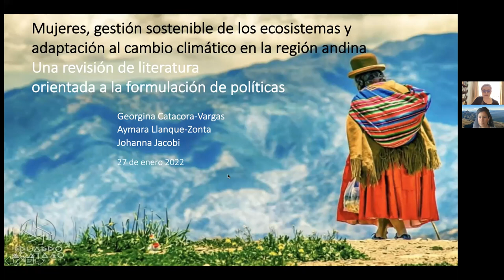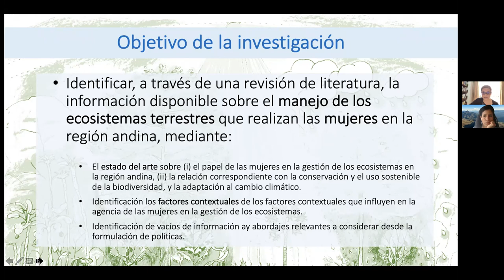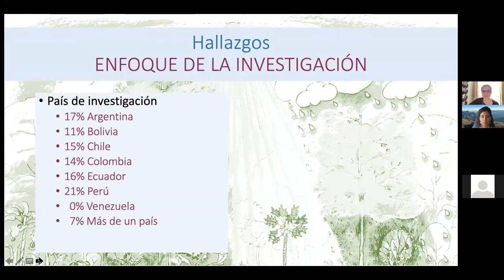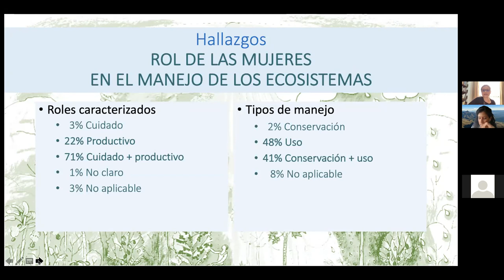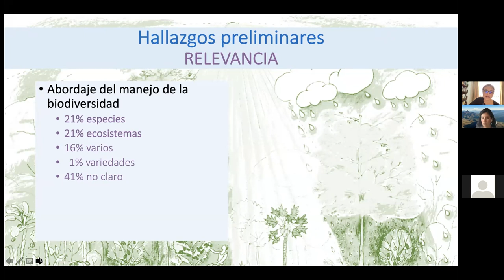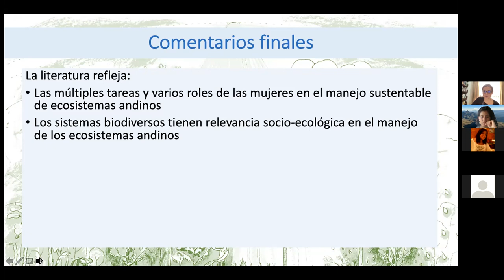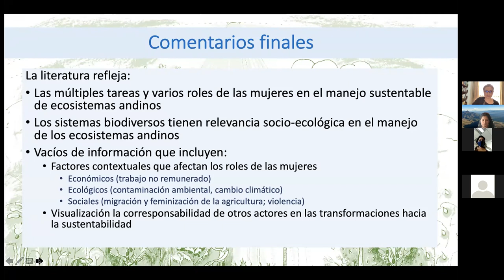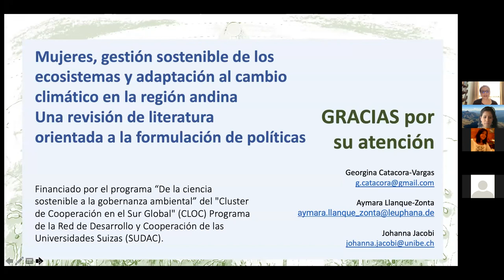Mujeres, gestión sostenible de los ecosistemas y adaptación al cambio climático en la región andina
El discurso internacional destaca a las mujeres, especialmente
campesinas e indígenas, en su rol fundamental de conservación de los
ecosistemas para el desarrollo sostenible de las montañas, pero...¿Se las está visibilizando y reconociendo su rol en la investigación y en la toma de decisión?